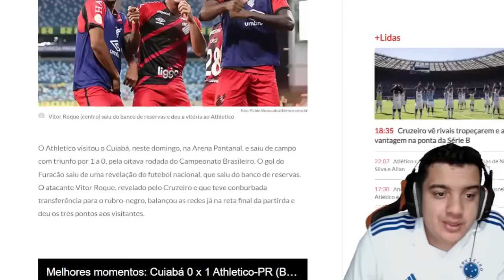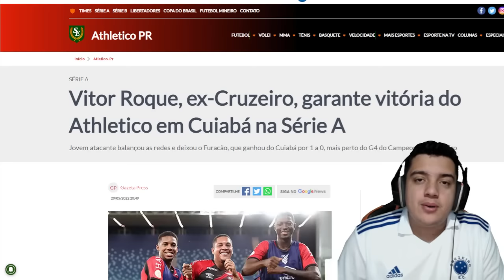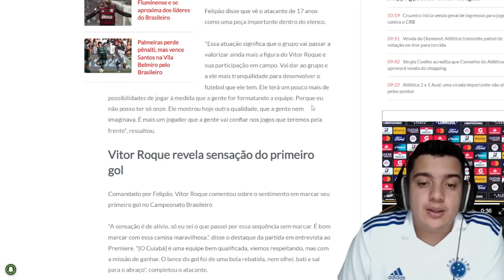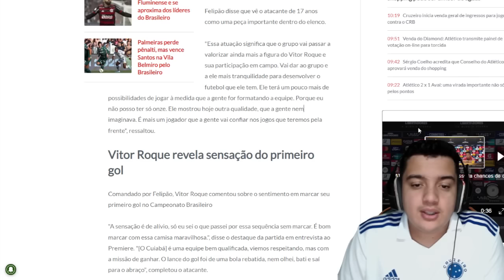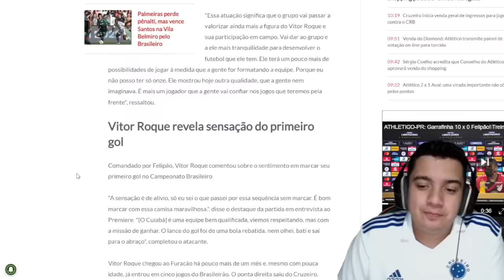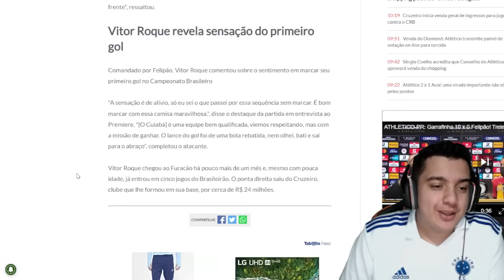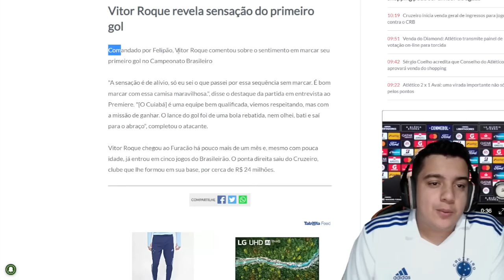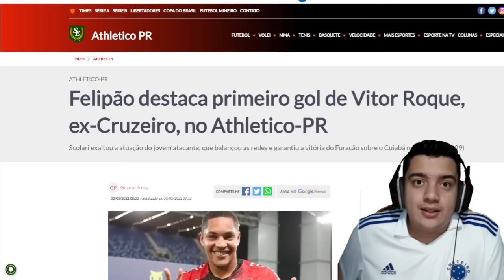🔥⚽ VITOR ROQUE, EX-CRUZEIRO, marca GOLAÇO pelo ATHLETICO-PR! SAUDADES?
✔️ TT : @CruzeiroDepre1
✔️ FACE : @CruzeiroDepre
✔️ INST4 : @cruzeirodepre